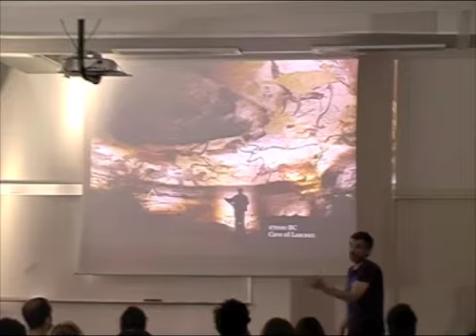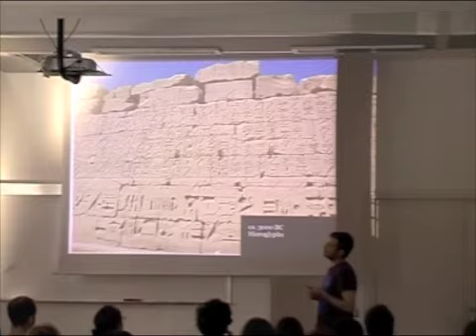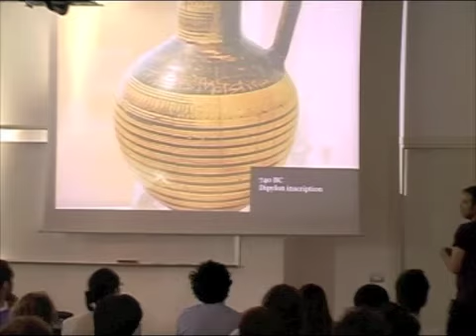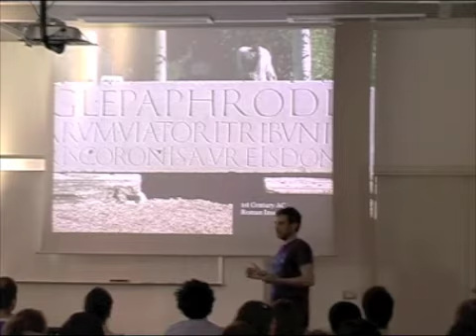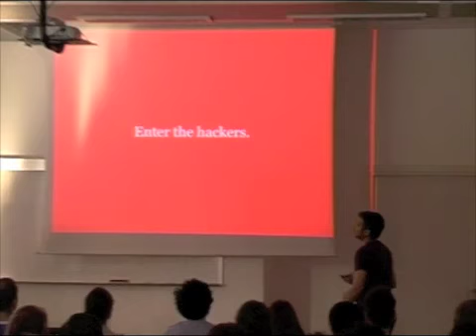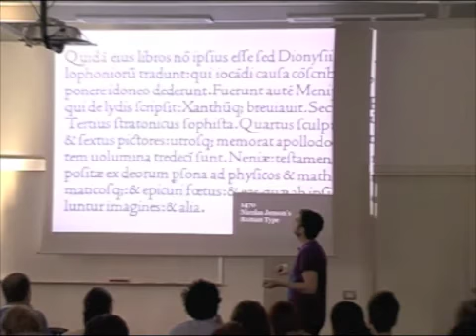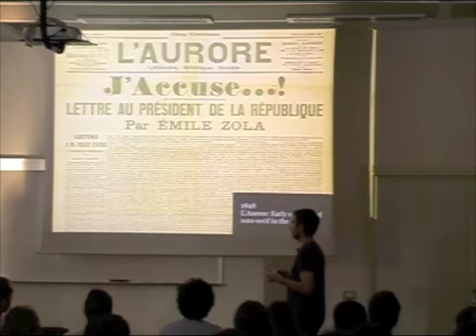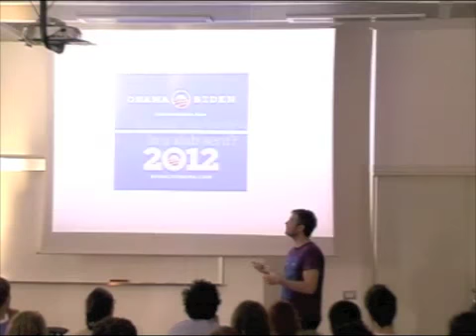SPD_DesignTalk2011_OliverReichenstein_3.mp4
Design Talks at Scuola Politecnica di Design SPD, Milan, Italy
Monday, 23 May, 6.30 p.m.

Oliver Reichenstein \ Information Architects

Owner and manager of Information Architects Inc., a
structure established in 2005 and now acknowledged
as one of the most important design agencies in the
world.
Information Architects conducts digital publishing
projects, seeking clarity, accessibility and
effectiveness. They are the authors of the famous
Web Trend Map.